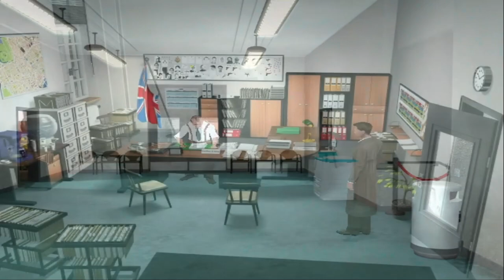Let us play : The mystery of the druids (Episode 02 : Learning to play)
I may have made a mistake by starting this game, but I'm going to finish it even if I have to do so with a guide.